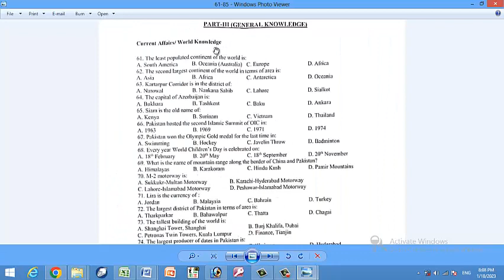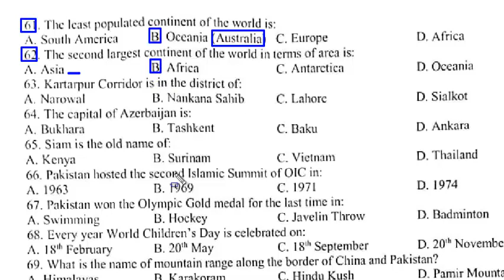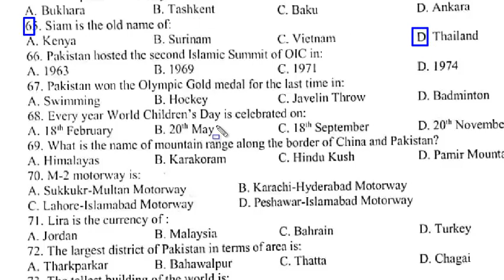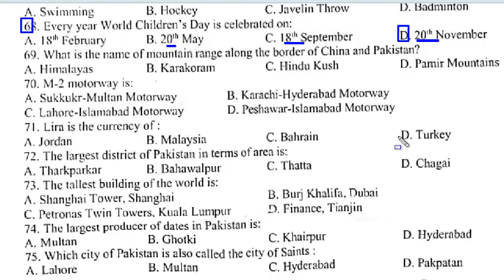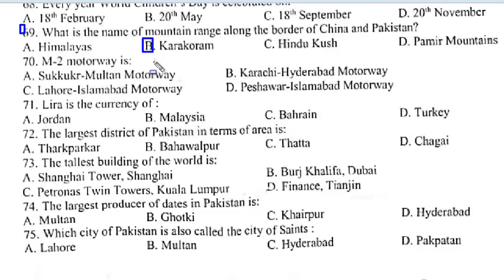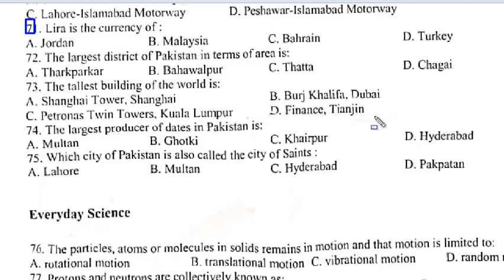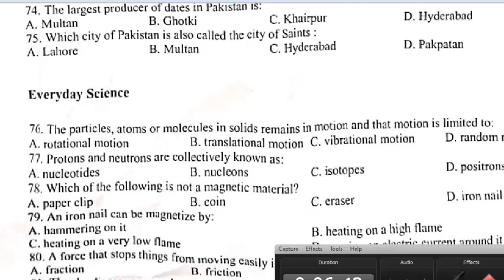Screening Test for Graduation Category : STS Grade 5 to 15 paper 18-01-2023.Sukkar IBA Part - 03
the four types of mail merge main documents in MS Word 2016 are:
a number or letters that appears little below the normal text in MS word 2016 is called.
Whic of the following formulas MS Excel 2016 will not be able to calculate.
to change line height to 1.5 in MS Word 2016 we use shortcut key.
In Microsoft Word, how can you increase the font size of selected text by one point every time.
which of the following is correct sentence in MS Excel.
to return the remainder after a number is divided by a divisor in Excel 2016 we use the function.
which of the following can you use to add times to the slides in a presentation.
Most suitable range of Bluetooth wireless for information transmission
The particles, atoms or molecules in solids remains in motion and that motion is limited to: mcqs
The proton and neutron are collectively called as:
which of the following is not a magnetic material. Mcqs
an iron nail can be magnetize by. Mcqs

We save money mainly to meet our future needs. Some needs are urgent. Some need can be prioritized and some can be put off easily and some can be scrified. What ever the motive for saving, it is a good means to useful end. Saving stand us for good stead and save us from hardship in rainy days.
boss praised the subordinate for doing a smart job.
Shakespeare is a giant among all English literary writers.
Grandmother narrated a really funny story.
Niether you nor your sister are wrong in this case
No sooner did he sees us, he disapparead in the market.
You will now begin to work from dusk to down
The book that you gave lie in a heap on the desk
I met one of my best teacher today in the mall.
if the sum of a,b and c is twice the sum of a - b and a - c and the difference of a + b and a - c is 3 then value of a is
in a class there are 27 students. If there are 7 more girls than boys in the class, how many students are girls.
15 weavers can weave some length of cloth in 1 hr. 24 minutes. how many more weavers will be required to do the same job in 60 minutes.
what is the ratio of diameter of a circle to its circumference
at a particular time, shadow of a pole 40m long is meausred to be 30m. if the lenght of a plaza is 200m then how long would the shadow be at the same time.
A force that stops things from moving easily is known as: mcqs
The sky divers use parachutes to easily descend towards the earth because it. Mcqs
amphibians lay their eggs in/on: mcqs
organisms that eat all the dead and waste products and returning useful elements to soil and environment are known as. Mcqs
Animal that eat only animals are called. Mcqs
Materials from which current passes through are called. Mcqs
Name the president of Pakistan who did introduce the first Basic Democracies system in Pakistan. Mcqs
who did imposed third martial law in Pakistan
the long standing demand of Muslims for a separate electorate was conceded and included in which reform. Mcqs
Where did the Prophet SAW and Abu Bakr take shelter before proceeding to Al Madinah
What significant event in Islamic history occurred in Rajab.
the least populated continent of the world is: mcqs
the second largest coninent of the world in terms of area is. Mcqs
kartarpur corridor is in the district of: mcqs
The capital of Azerbaijan is: mcqs
siam is the old name of
pakistan hosted the second Islamic summit of OIC in. mcqs
Pakistan won the Olympic Gold medal of the last time in. mcqs
Every year World Children's Day is celebrated on. Mcqs
What is the name of mountain along the border of China and Pakistan. Mcqs
M-2 Motorway is. Mcqs
lira is the currency of which country
The largest district of pakistan in terms of area is.
The largest producer of dates in Pakista is. mcqs
The tallest building of the world is. Mcqs
which city of pakistan is also called the city of saints
we are given to causing waste thoughtlessly. We don't care about importance and utility of certain important things that are highly valuable and indispensable in certain condtitions.